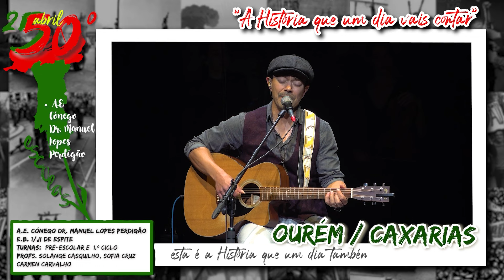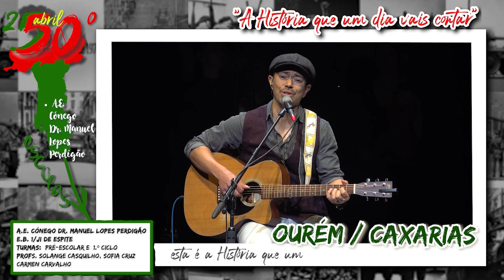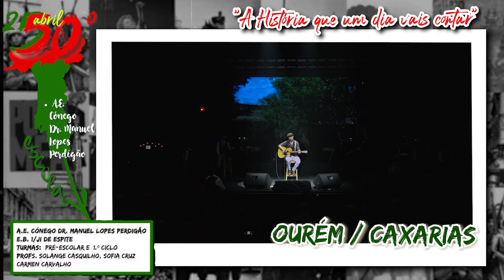Pedro Dyonysyo - A História que um dia vais contar (AE Cónego Dr. Manuel Lopes Perdigão - Caxarias)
Projeto educativo e cultural "50 anos de 25 de Abril, 50 escolas a cantar".

Este projeto contou com a inscrição de 82 escolas e colégios de Portugal e comunidades portuguesas no estrangeiro.

Cada escola das 82 terá um vídeo individualizado como este e no dia 20 de Abril será lançado um vídeo com a compilação de 50 escolas a cantar "A História que um dia vais contar".

Muitos parabéns aos alunos e professores do Agrupamento de Escolas Cónego Dr.  Manuel Lopes Perdigão de Caxarias pela participação nesta iniciativa.

Viva a Liberdade!

Nota: direitos de imagem dos alunos devidamente autorizados pelos respetivos encarregados de educação, direção da escola e professores responsáveis pelas turmas.